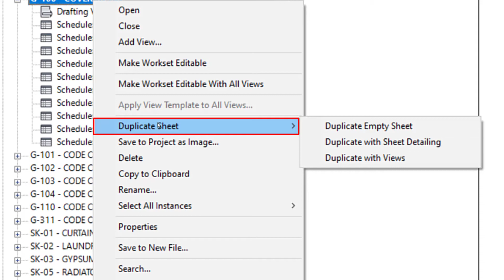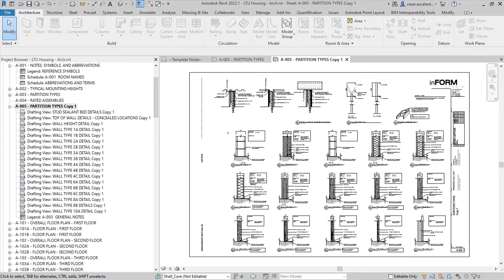Revit 2022.1 Nueva función - Hojas duplicadas (EN)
¿Cómo duplicar Planos con Revit? Duplica un plano en el Navegador de proyectos desde el menú contextual, duplica solo el cuadro de rotulación con anotaciones de plano y tablas de planificación o duplica el plano con todas las vistas.